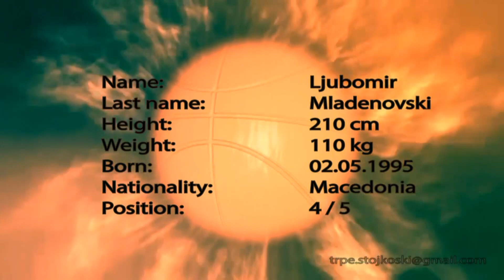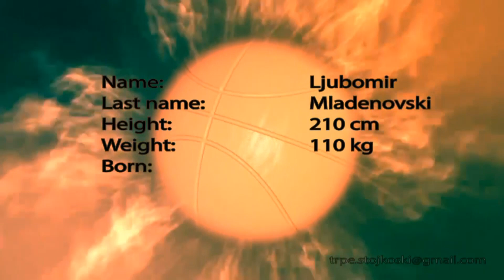Ljubomir Mladenovski highlights 2015